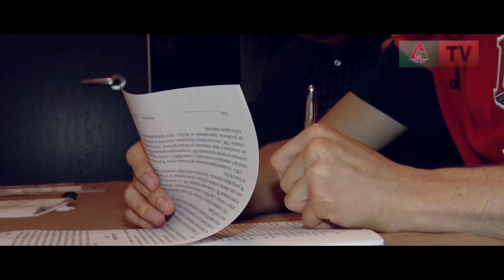Алексей Миранчук подписал новый контракт с «Локомотивом»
Алексей Миранчук остается в «Локомотиве»! 6 июня Алексей подписал с клубом новый контракт и вместе с Ильей Геркусом дал интервью «Локо-ТВ».